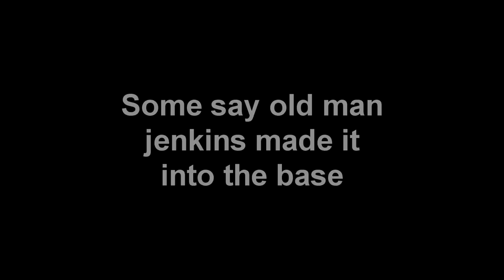GTA - molestation microbus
Take A Dive again into the world of Grand Theft Auto. Today me and this joker are trying to break into the most secure facility in this damned game, by using arguably the worst vehicle in the game, The molestation microbus. Enjoy some ICEEFilms and indulge more! it helps